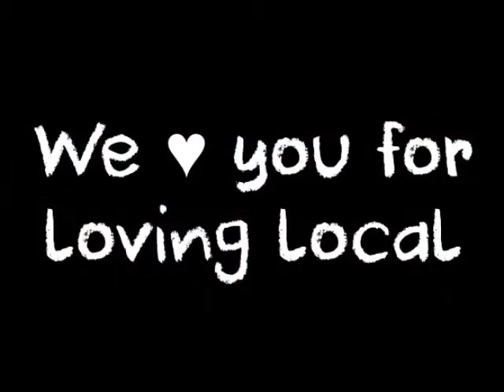Discover Norwich Ontario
Do You Know Norwich? Check out Norwich BIA's newest video showcasing our small town charm. Drop by for a great getaway for a family weekend full of fun!